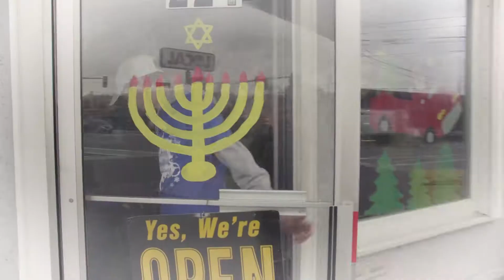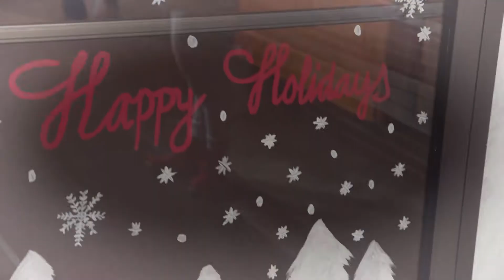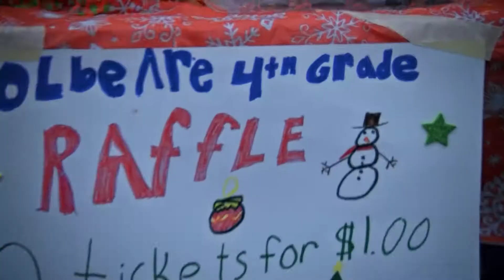Wakefield Celebrates the Holidays 2018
Includes WMHS students painting storefronts, the Holiday Stroll and the Lighting of the Menorah.